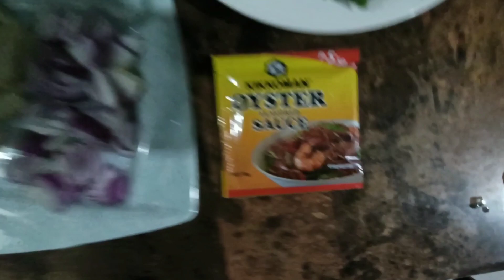HOW TO COOK OYSTER SHRIMP WITH CELERY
ganito po ako magluto ng oyster Shrimp with CELERY..
sana matry nyo din po..masarap😋
enjoy watching and see you all again on nxt video..